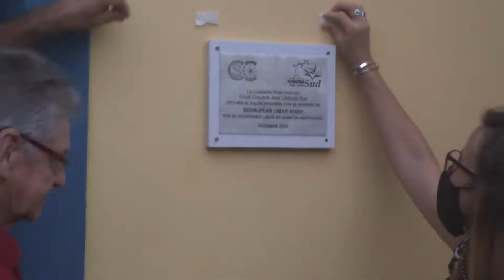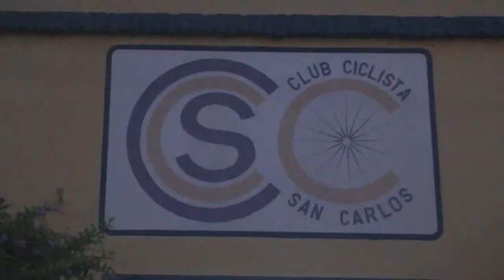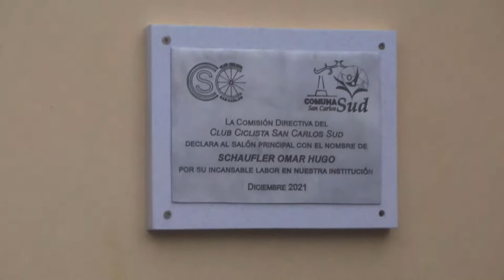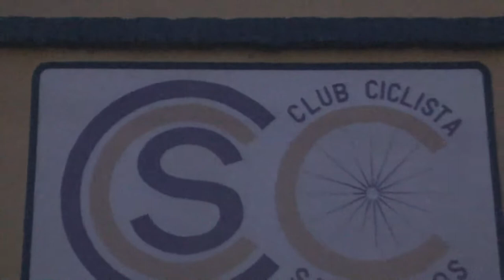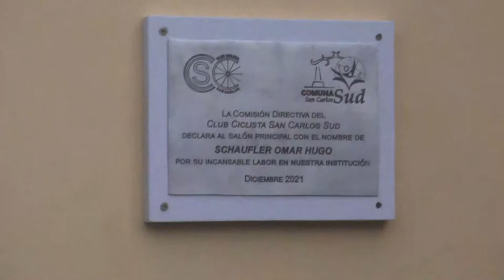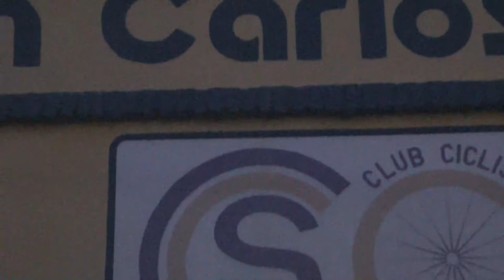ARIEL GORGO Y OMAR SCHAUFLER - RECONOCIMIENTO A OMAR SCHAUFLER EN EL CLUB CICLISTA